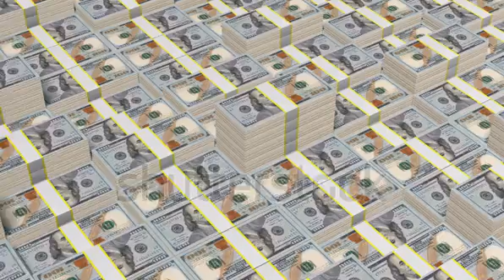make money watching video online